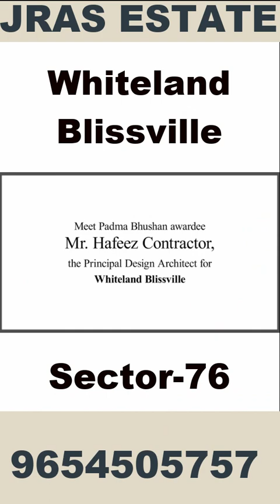Why Everyone is Talking About Whiteland Blissville 76, Luxury Low-rise Floors Apartments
Complete Details About Whiteland Corporation’s new Residential Project at Sector 76 Gurgaon on SPR Road or Close To NH-48 This is The First Jewel in the series of residential developments By Whiteland As A Builder or Developers

What is Exactly is Are Below: -
• Luxury low rise floors in sector 76 Gurgaon
• Stilt + 4 floors + Basement + Terrace
• In the most promising growth corridor of Gurugram in Sector-76
• On SPR with proximity to NH-8, Cloverleaf Flyover, Dwarka Expressway

Configurations Of Floors Apartments: -
• 3 Bedrooms + 3 Toilets + Dedicated Terrace
• State-of-the-art Clubhouse
• Exclusively designed

Whiteland Blissville Sizes -
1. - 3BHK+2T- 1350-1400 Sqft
2. - 3BHK+3T- 1640/1660/1670 Sqft

FURTHER TOPICS PEOPLE ARE SEARCHING RELATED TO WHITELAND BLISSVILLE SECTOR - 76, GURGAON